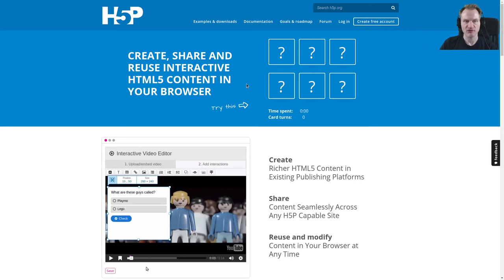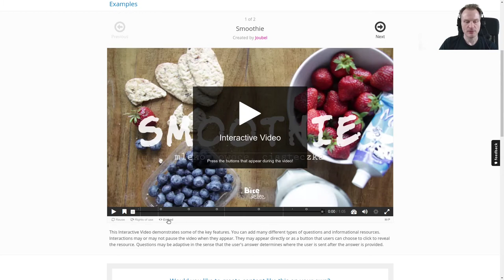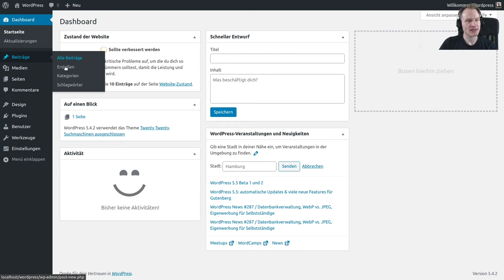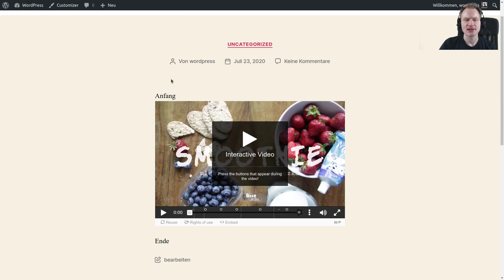OERcamp SummOERschool 2020, H5P: Verlinken und Einbetten